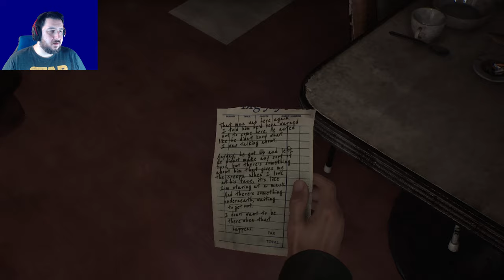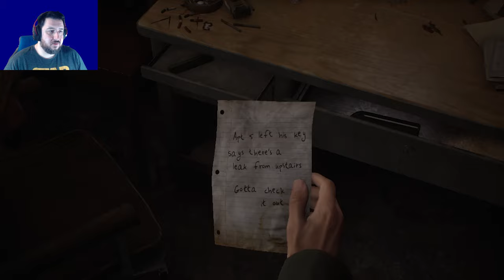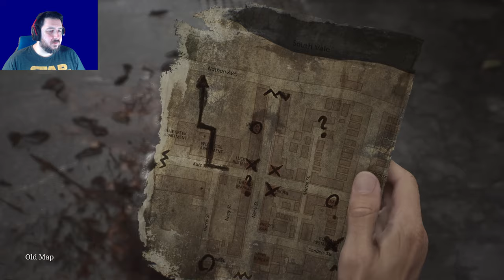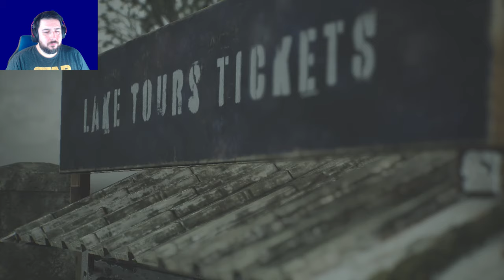I Got A Letter | Silent Hill 2 Remake [Part 1]